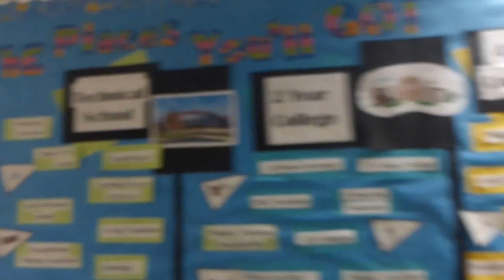..АМЕРИКАНСКАЯ ШКОЛА..USA.Spokane WA..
Бесплатное лекарство в америке,страховка ОБАМЫ.USA.Spokane.
МОЛЛ американская сеть магазинов, приглашение на балет...USA.Spokane.

Гавайские острова 2013.Дорога на пляж.USA.Spokane. USA.Spokane.как мы делаем американские уроки. Spokane. Shrines Детский госпиталь к детскому врачу.част3, гостях у наших американских друзей.Кира и НЕЙТАН USA.Spokane.американские купоны,система скидок. USA.Spokane. а снег идет,а мы все чистим.2 как вернуть товар не имея чека о покупке.потерянные дети. USA.Spokane. Китайский буфет.крабы и ракушки